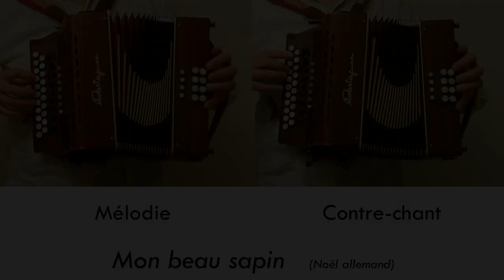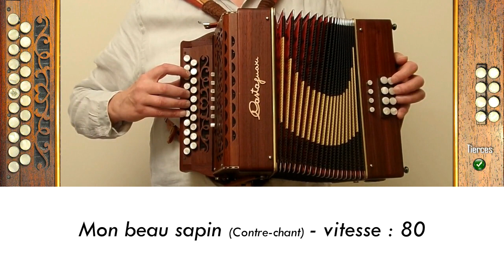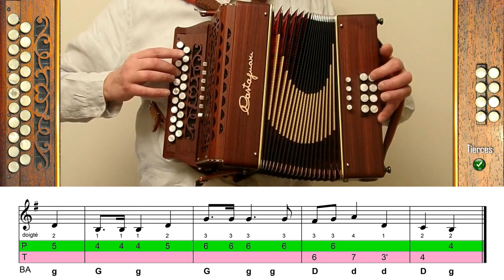Mon beau sapin - noël - chantdenoël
Retrouver la tablature complète dans le premier recueil disponible en suivant les liens
système tiré-poussé

Mon beau sapin - Noël allemand - accordéon diatonique

00:00 - Introduction
00:24 - tempo normal avec contre-chant
01:26 - tempo 60
03:13 - tempo 80
04:35 - tempo 100
05:43 - contre-chant - tempo 60
07:31 - contre-chant - tempo 80
08:54 - contre-chant - tempo 100

Accordéon diatonique, tablatures et réalisation : Vincent Tronquoy